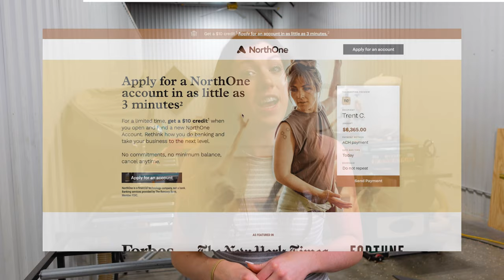5 Proven Tips for Stress-Free Woodworking Business Tax Prep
Big thanks to NorthOne for partnering with us on this video. Use my link to apply for NorthOne and get a $10 credit when you open and fund your account

➡️ Run a business?

In this video we talk about doing your taxes as a small woodworking business making money. We talk about your LLC, CPA, Tax software is best, business banking needs, and how to keep from getting overwhelmed with taxes.

00:00 Intro

Fan Mail:
Jennie and Davis
8524 Hwy 6 N
Box 533